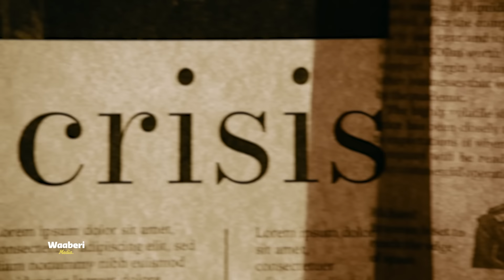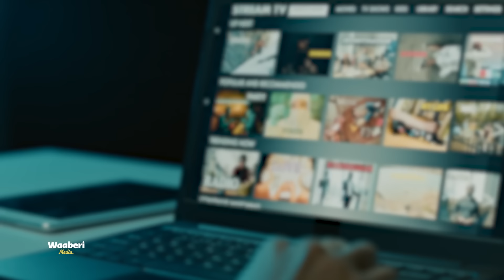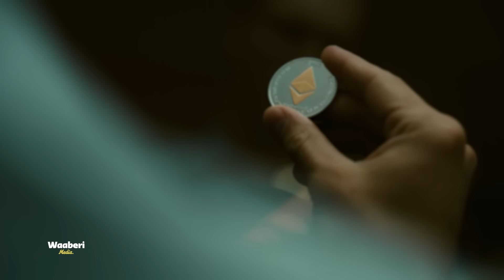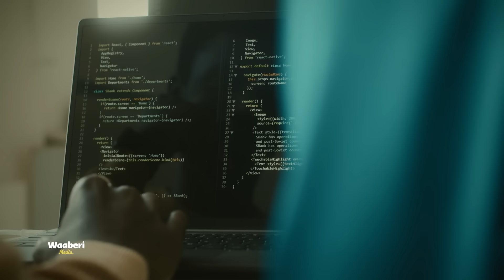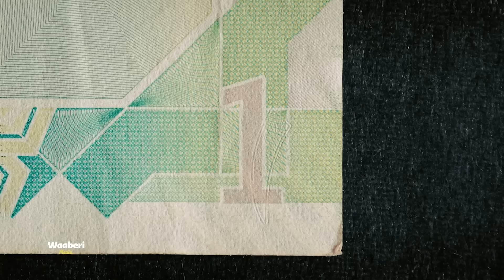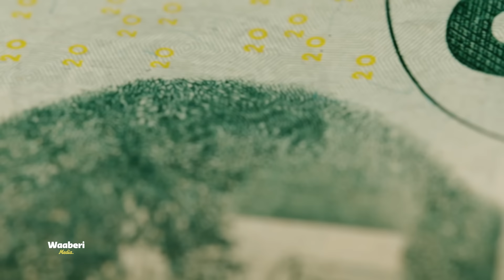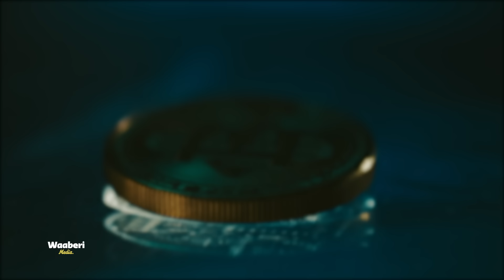Muxuu ilaa hadda isku qarinayaa ninkii sameeyay Bitcoin? Yuu ka dhuumanayaa?